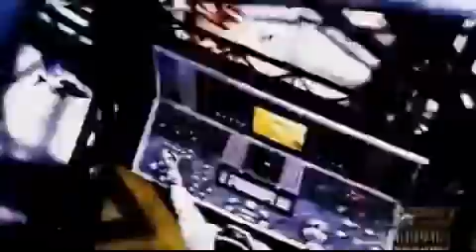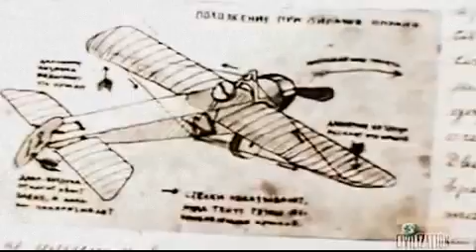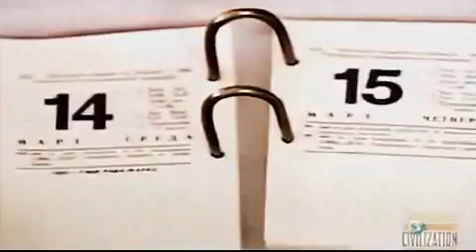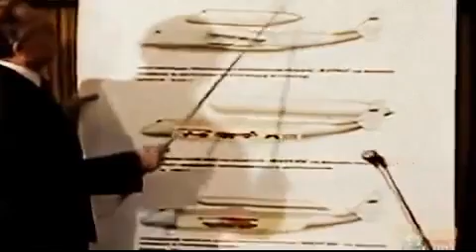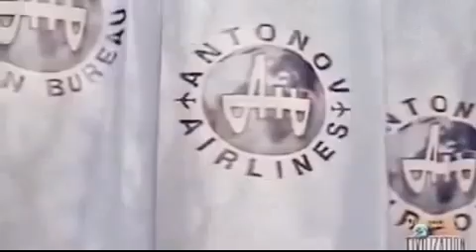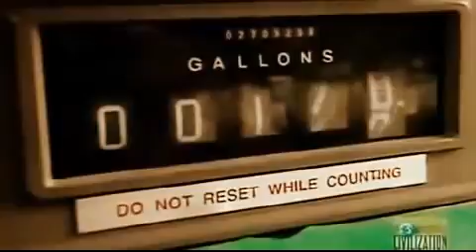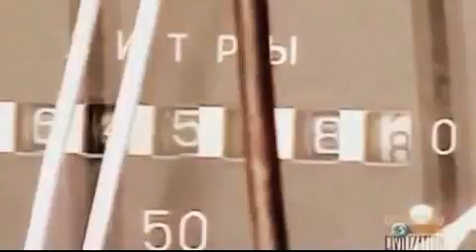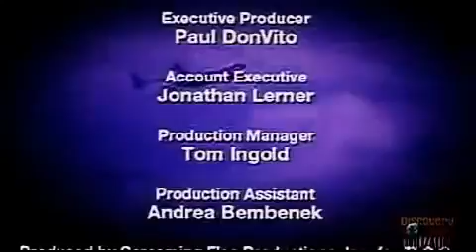Largest Aircraft in the world Even than Airbus 380 (Full Documentary 2014)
A great collection of documentaries from around the world.

The Antonov An-225 Mriya (Ukrainian: Антонов Ан-225 Мрія, Dream, NATO reporting name: 'Cossack') is a strategic airlift cargo aircraft, designed by the Soviet .

+++ You can also watch these awesome Documentaries +++ 1# Mind Over Matter (Power of Human Mind) - (Full Documentary 2014) .

++YOU CAN ALSO WATCH THESE COOL DOCUMENTARIES++ Mind Over Matter (Power of Human Mind) - (Full Documentary 2014) .